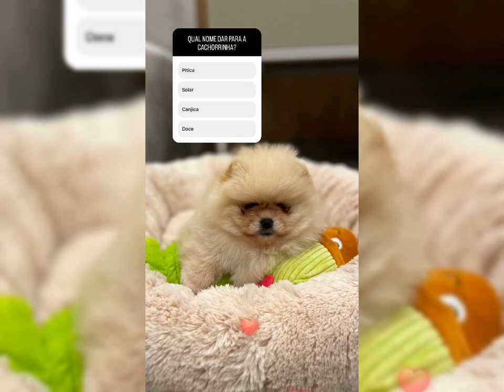JULIETTE : ' Agora é OFICIAL : Sou MAMÃE ' / Ju Mãe